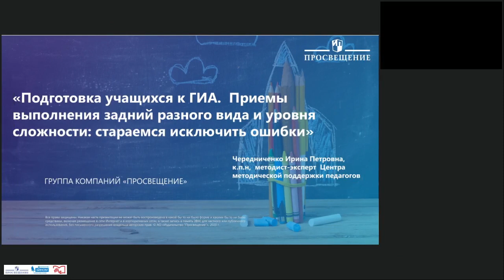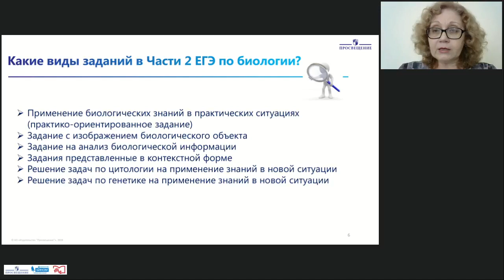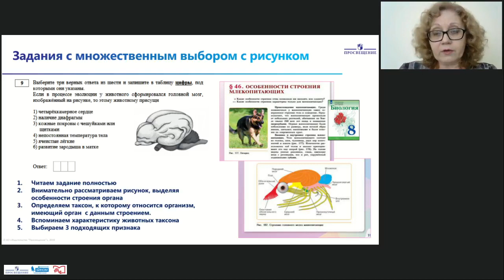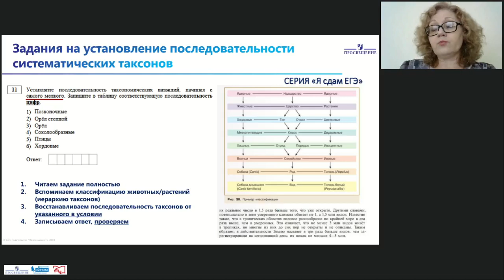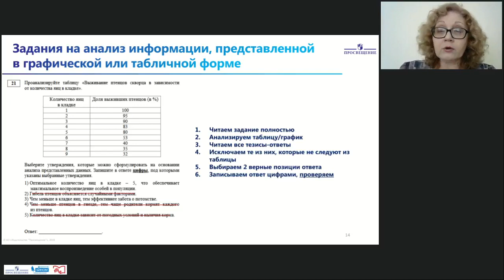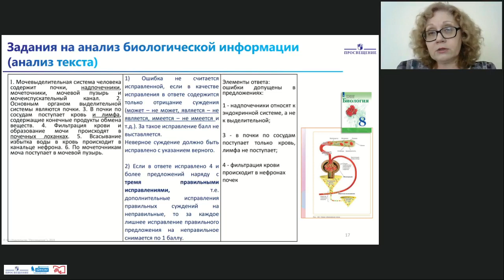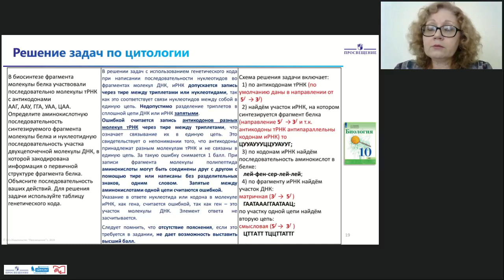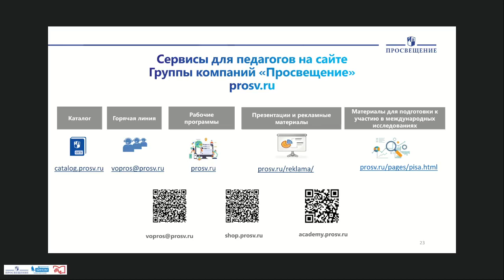ГИА по биологии. Выполнение заданий разного вида и уровня сложности. Стараемся исключить ошибки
Чередниченко Ирина Петровна, к. п. н., методист-эксперт издательства «Просвещение», автор методических пособий

Присоединяйтесь!